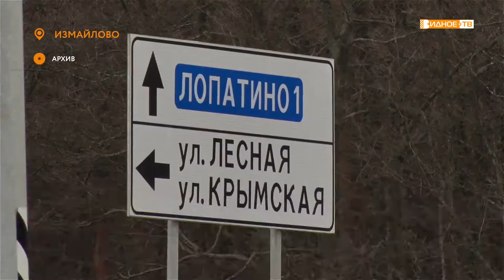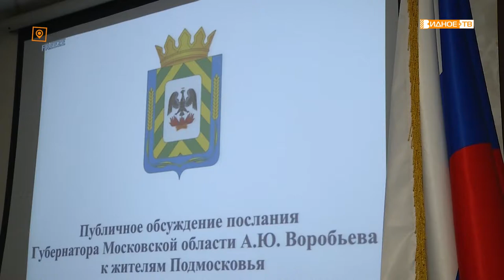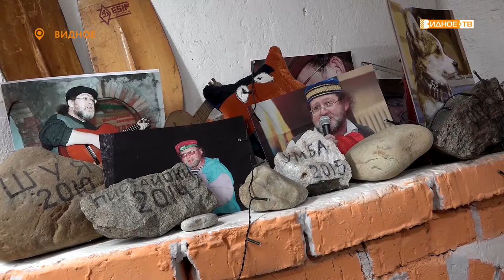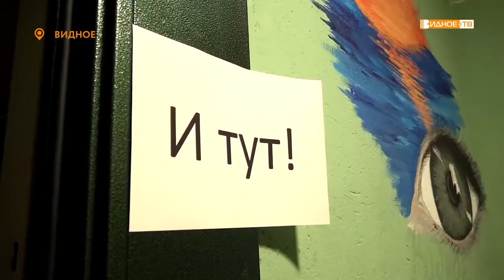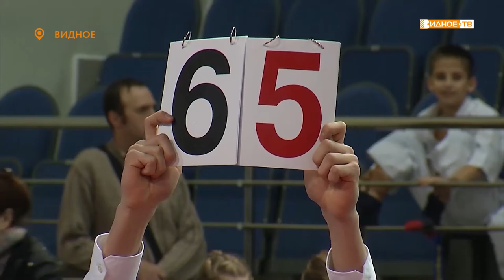Новости телеканала Видное-ТВ (13.02.2020 - четверг)